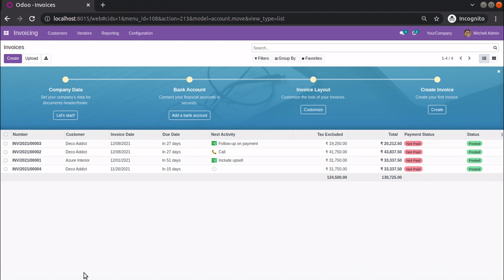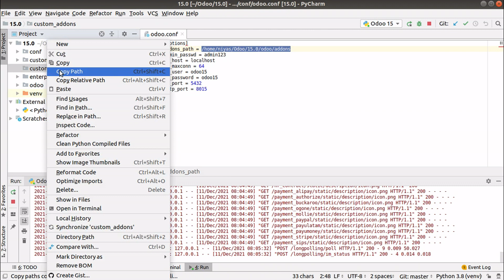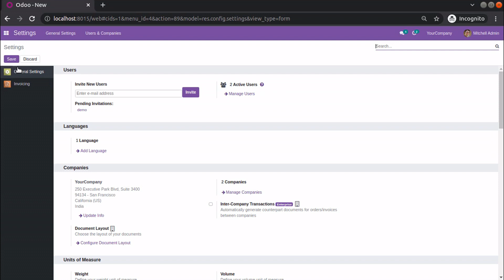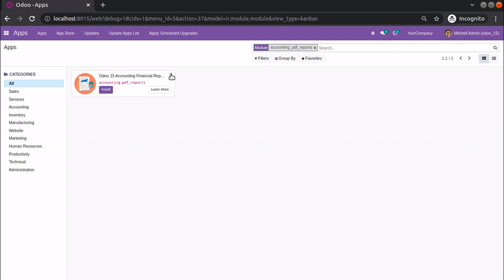How To Configure Custom Addons Path In Odoo15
How to configure custom addons path in Odoo 15. Steps to configure custom addons path in odoo. Custom addons path in odoo. Odoo addons path. Steps to configure custom addons path in Odoo